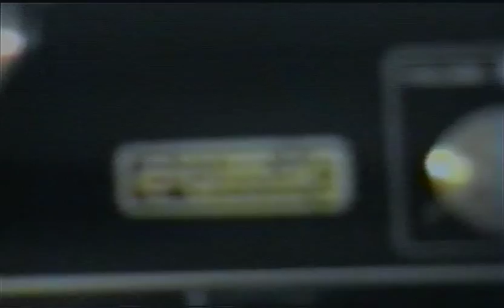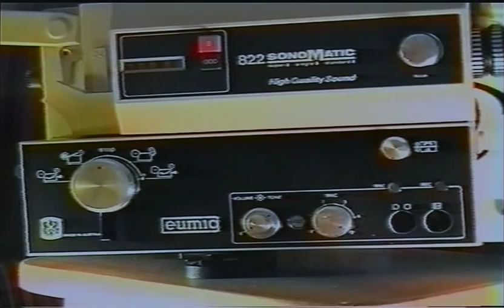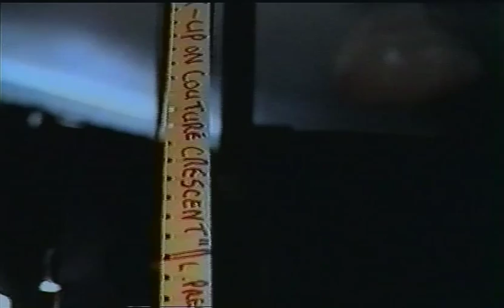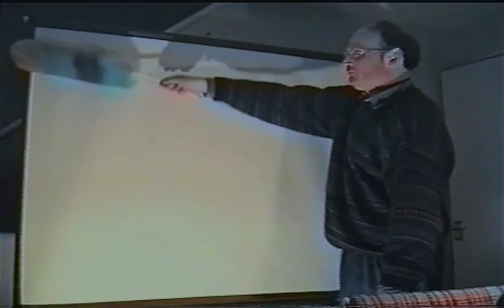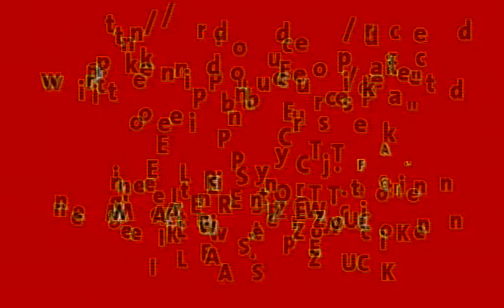der PROJEKTOR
Fascinating -- The 8mm film projector is an “ancient” instrument of mystery to many people in the new world of video! A number of excellent machines emanated from Europe. Using the updated language of “Eurospeak” we briefly explain, in simple terms, how the machines worked. No expense was spared – or used – in producing this Comedy video!